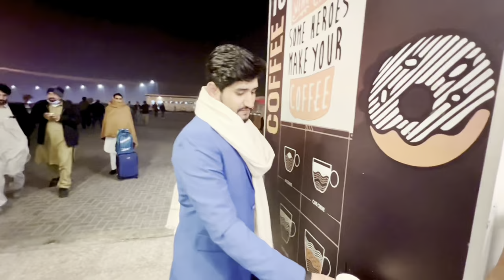Airport py Fan Mila 😍✌atifshabanvlog